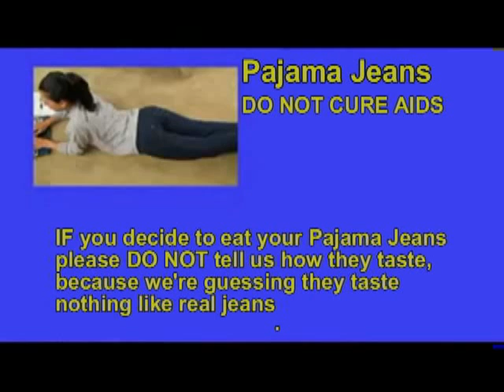PAJAMA JEANS DUB Infomercial Parody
These new Pajama Jeans are so comfortable, I wore them for seventeen days before I realized I should probably take a shower. in them.